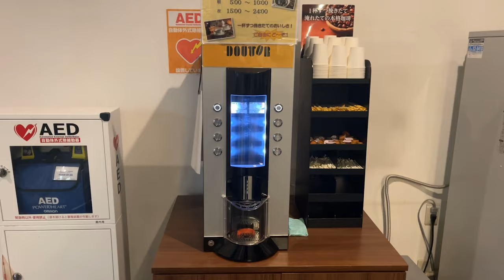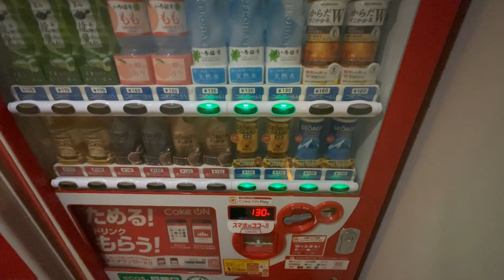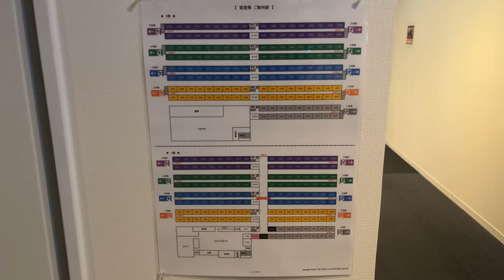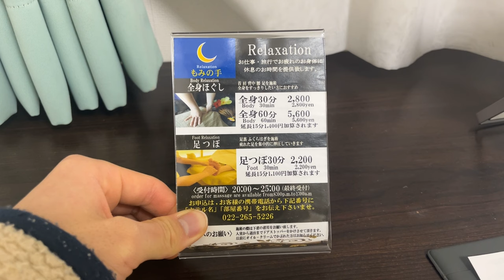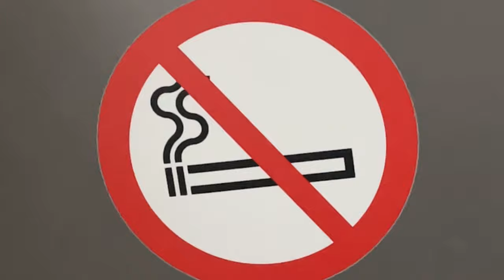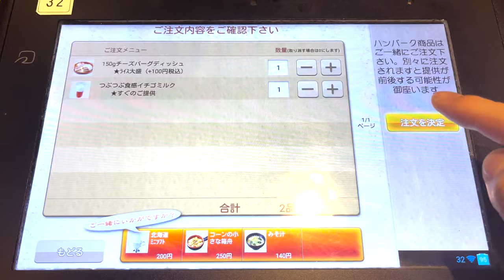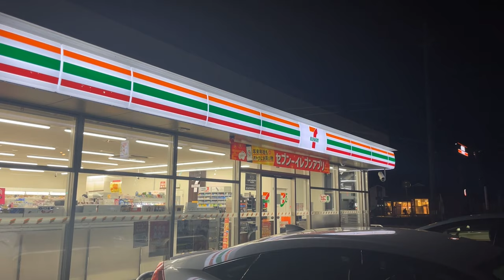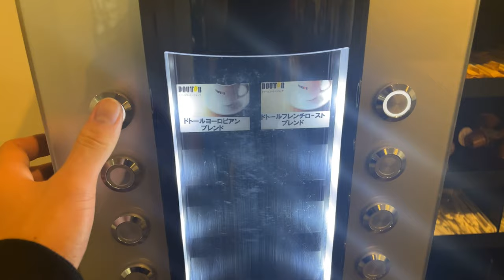日本のコンテナ型カプセルホテルに宿泊してみた - VALUE THE HOTEL SENDAI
今回は宮城県の名取市にあるコンテナ式のホテルに泊まってきました。見た目がコンテナ風なので、泊まる前は不安だったのですが、泊まってみるととても快適に過ごす事ができました。部屋数もかなり多く、セキュリティー面も問題ないので、ファミリーでもカップルでも安心して過ごせます！近くに海や大きなショッピングモールがあるので、宮城県に行く際はぜひ宿泊してみて下さい！

☆★☆ホテルのリアル☆★☆
・駅からは離れているため車があると便利
・接客はかなり丁寧
・朝食が美味しい
・冬は少し寒い

☆他の旅行系クリエイターさんの関連動画☆
◯そろそろ旅行 / Solo Solo Travel
*日本の最高峰・豪華寝台列車「ななつ星」に乗ってみた/クルーズトレインSEVEN STARS IN KYUSHU /動く極上の日本宮殿を目の当たりにする旅
*日本の最高にシビれる憧れの電車「West Express銀河」の『グリーン個室』に乗ってきた！出雲市ー大阪ー京都へ
*片道160万円JALファーストクラス🇺🇸ロスから🇯🇵東京へ１２時間の空の旅は「おもてなし」の宝庫だった。
*日本で唯一の寝台特急の最安個室 😴🛏 12時間サンライズ出雲でひとり旅【東京から出雲市】
◯SUKIYAKI Travel
*京都の北欧デザイナーズカプセルホテル😴🛏 女性専用エリア👱‍♀️🏡 ひとり旅 MAJA HOTEL KYOTO マヤホテル
*京都の鍵付き完全個室カプセルホテル😴🛏 THE POCKET HOTEL 京都烏丸五条🏯🇯🇵 ポケットホテル

上記クリエイターさんの動画を参考にさせて頂いていますので、ぜひこの動画が見終わった後にご覧ください。

（動画の情報は必ずしも正しいとは限らないので、ご了承ください）
（金額は時期・条件等により変動する場合がございます）

0:00 オープニング
0:26 ホテルまでの道
1:40 ホテル到着
2:20 ホテル探索1
4:56 部屋紹介
8:51 夜ご飯
11:05 ホテルでくつろぎ
12:50 二日目
13:43 朝食
16:51 エンディング